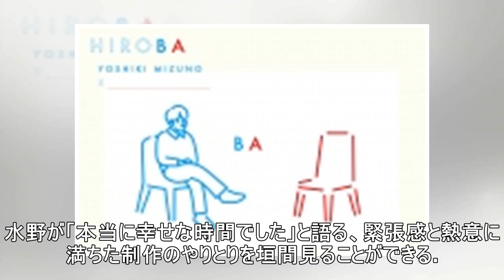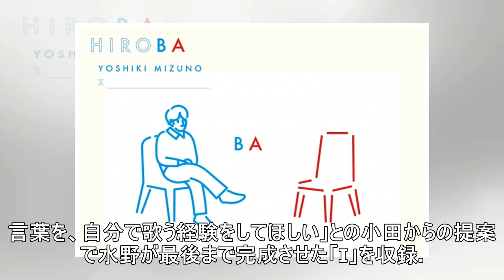水野良樹、小田和正と初CD発売 新プロジェクト『HIROBA』第1弾でソロ曲も